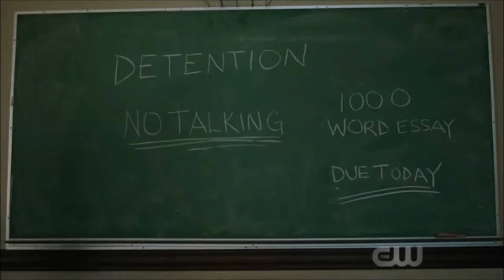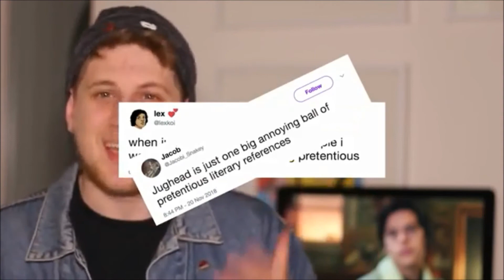TV REVIEW | The Bad Writing of Riverdale -- And I Love It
Three seasons in with bad writing, intentional cliche moments, and over the top story lines... I love Riverdale in all its messed up glory. Here's my deep dive into what I love about this show and my commentary on the critiques from other youtubers.

Additionally, with the passing of Luke Perry (which I filmed this before that news broke) not sure what is to come of the show. But I do hope Luke rest in power, in paradise, in peace knowing he has fans both from 90210 and Riverdale. Rest Easy.